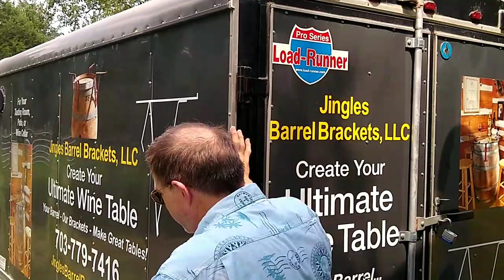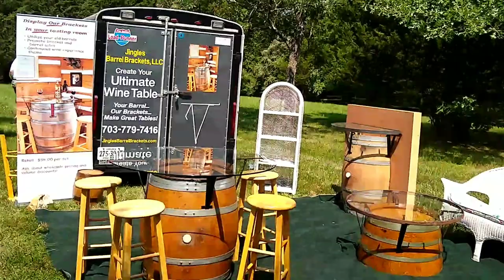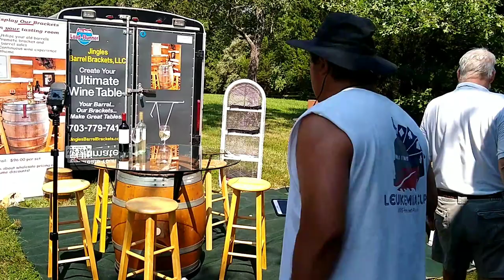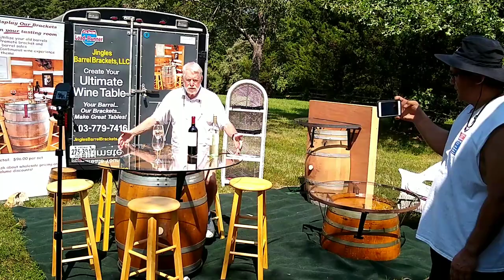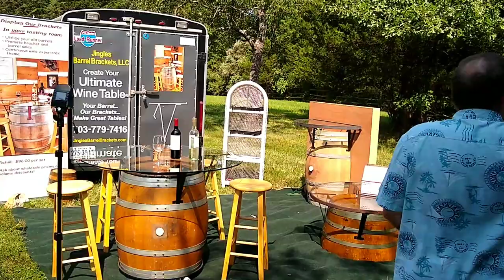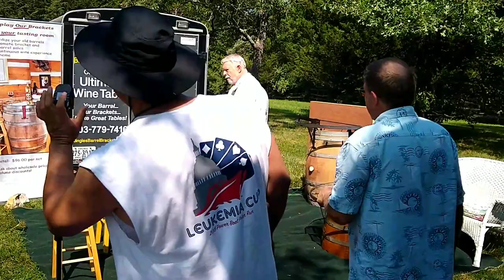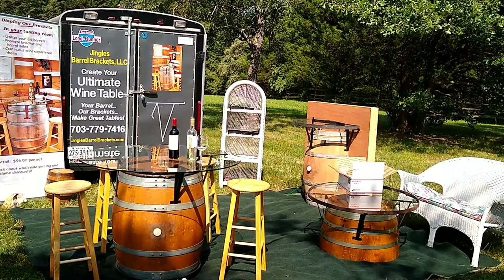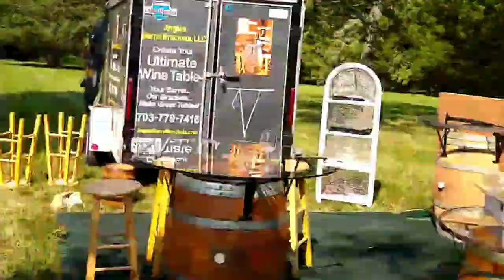Jingles Barrel Bracket Video Production Setup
Anthony Harton, 77, owner of Jingles Barrel Brackets sets up to promote his invention, the Jingles Barrel Bracket.

Tool free creation of a glass top table out of a wine or whiskey barrel.  Complete kit.  Just $96 for a complete set of four brackets, no tools necessary.

Brackets only, does not include glass or barrel.